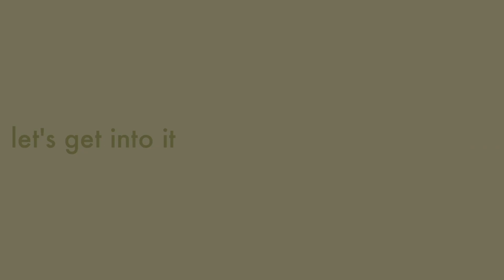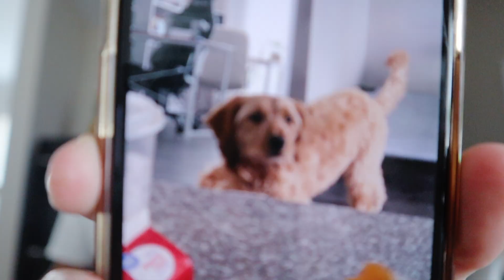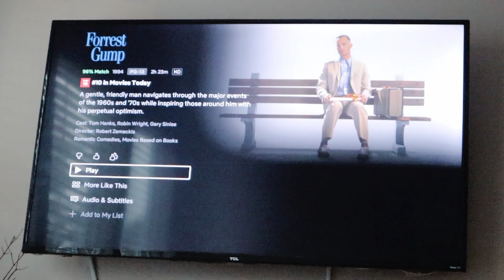my dogs 1st birthday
I cannot believe my little man is so OLD, how old are your dogs?

timestamps:
0:00 - welcome
0:30 - going to Starbucks
1:37 - going into Petsmart
2:50 - making dog cupcakes w Izzy
8:00 - going to the park
8:24 - nap time for everyone
9:48 - watching Forrest Gump
10:51 - closing

amazon storefront

Liquid IV: "mmmckennna"
Easy Sundays: "MAC15"
Babe Lash: "BABESQUAD10"
Open Farm: "MAC"
Boho + Bark: "Mckenna10"

✰FAQs✰
⇢ where do you live? South Carolina